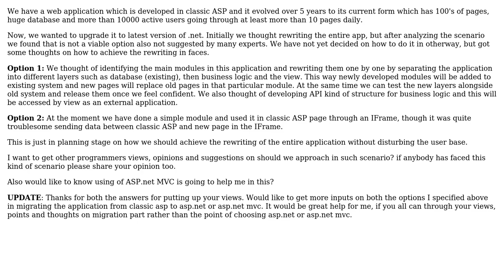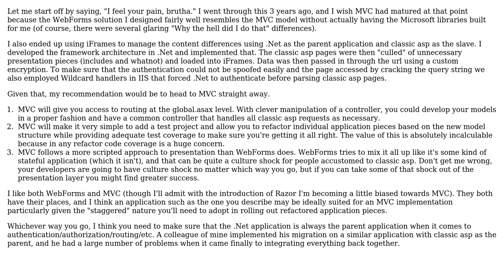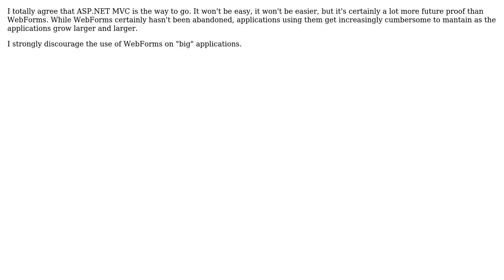Software Engineering: Classic ASP to ASP.net or ASP.net MVC (4 Solutions!!)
Software Engineering: Classic ASP to ASP.net or ASP.net MVC

With thanks & praise to God, and with thanks to the many people who have made this project possible! | Content (except music & images) licensed under CC BY-SA | Music | Images & others | With thanks to user Turnkey user JPReddy user Joel Etherton user Daniel DiPaolo user Andrea Raimondi user Adam Lear and the Stack Exchange Network Trademarks are property of their respective owners. You are responsible for your own actions.